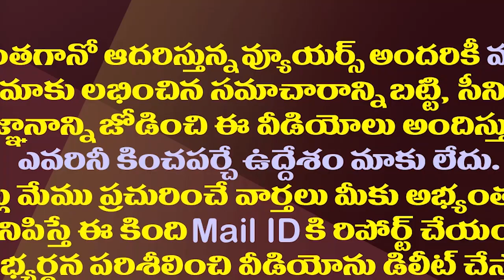జగన్ పాలనపై కుప్పం మహిళల సూపర్ స్పీచ్| Kuppam Local Women Emotional Words About CM YS Jagan's Rule